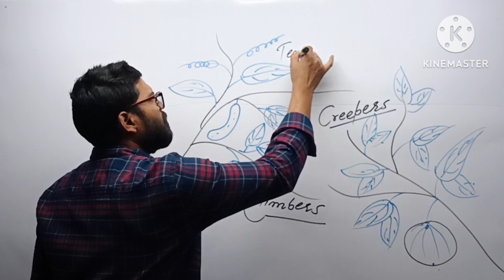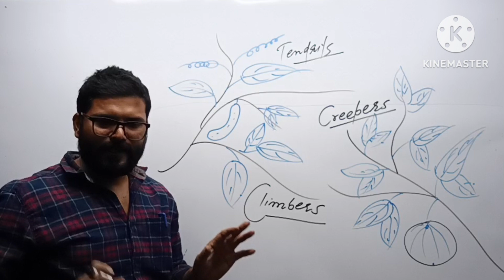Climbers Vs Creepers 🔥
Hi:
My name is Rizwan Ahmad

This channel is for you which you knowledge of general science with an intresting method of teaching. This channel make every toppic easiest for you you can enjoy the learning. You can get toppics from science, social science and as well as English for Bihar Board 9th, 10th, 11th and 12th.

Covered toppic:climbers and creepers

Ans:To get knowledge with and easiest way.

Jai Hind.